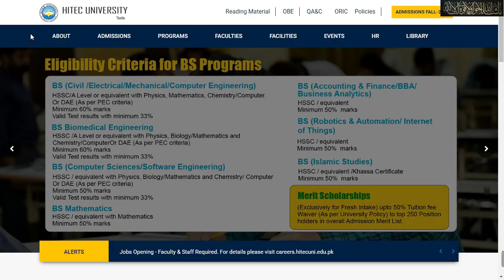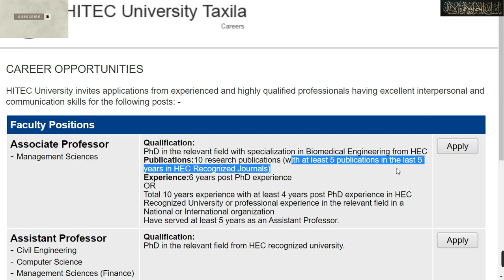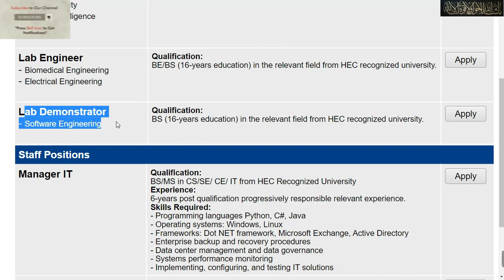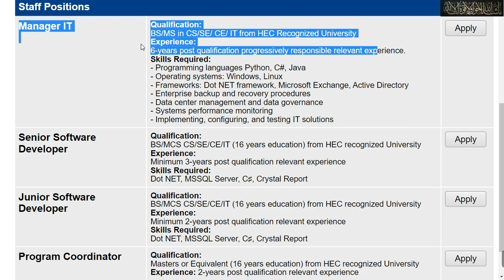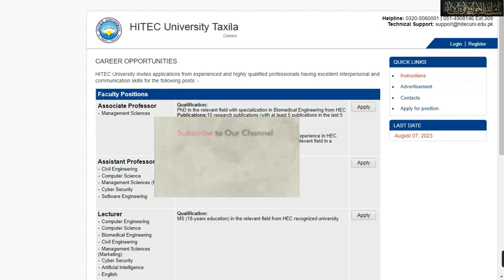Heavy industries Taxila jobs 2023| HITEC University job 2023| HIT Taxila jobs 2023| government jobs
Heavy Industries Taxila Education City (HITEC).
CAREER OPPORTUNITIES
jang newspaper today jobs page advertisement links 23/7/ 2023